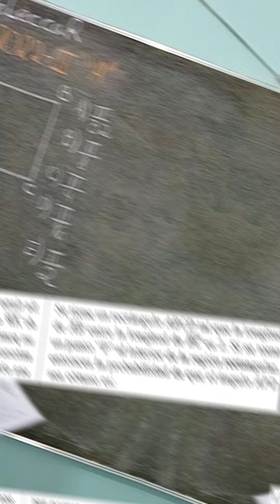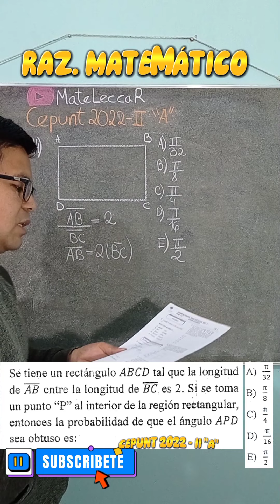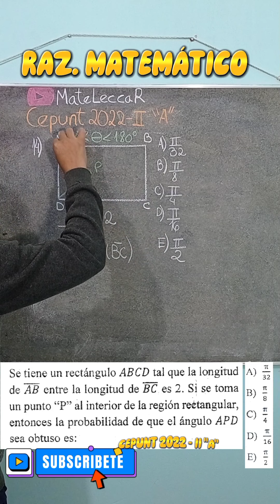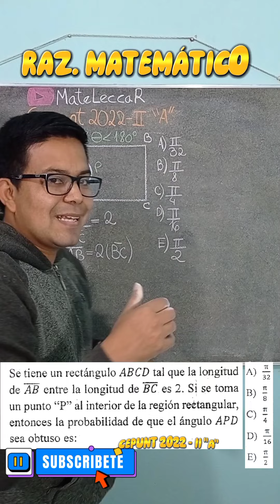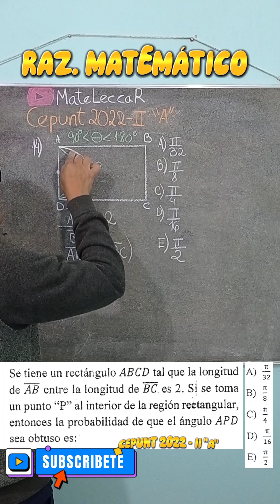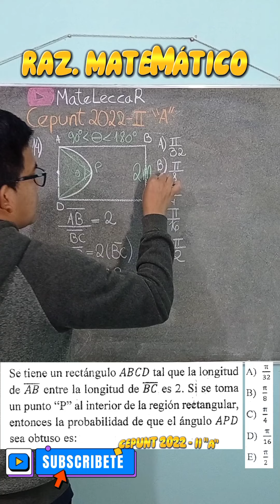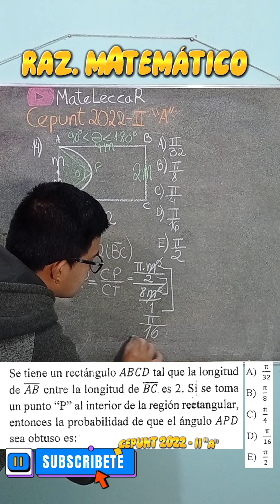CEPUNT 2022 - II "A".